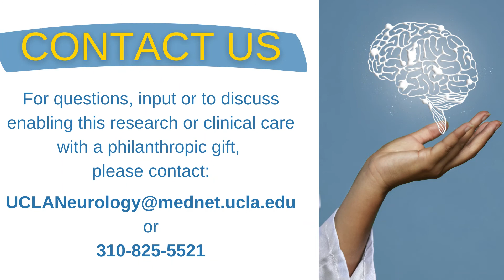Autism Research: The Daniel Geschwind Lab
UCLA Neurology is known for its state-of-the-art research labs. Here faculty, graduate students, and postdoctoral fellows work together to develop groundbreaking research methods and treatments for a wide variety of neurological diseases. In this episode of our lab profiles, we highlight the work of Dr. Daniel Geschwind, Gordon and Virginia MacDonald Distinguished Professor, Neurology, Psychiatry, and Human Genetics; Senior Associate Dean and Associate Vice Chancellor, Precision Health; Director and Founder of Institute for Precision Health at UCLA.